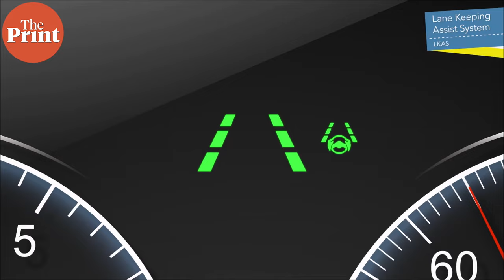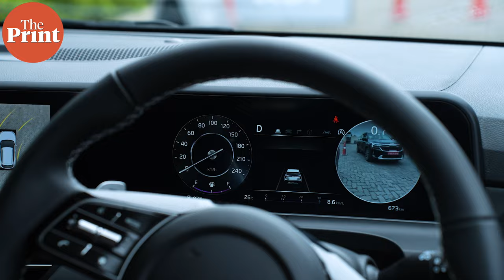Is ADAS all hype? Does automatic emergency braking make cars safer?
While driving the updated Kia Sonet, ThePrint's Contributing editor and automotive journalist Kushan Mitra takes a look at the latest feature being rolled out by Indian carmakers onto more and more cars: Advanced Driver Assistance Systems, or ADAS. With features like Automatic Emergency Braking (AEB), the ADAS also functions as 'Active Safety Systems'. But do such systems make cars safer? And are they a must for a good safety score? The failure of the Mahindra Scorpio-N to score even a single point in the Australasian NCAP (ANAP) test because it lacked AEB is a case in point.